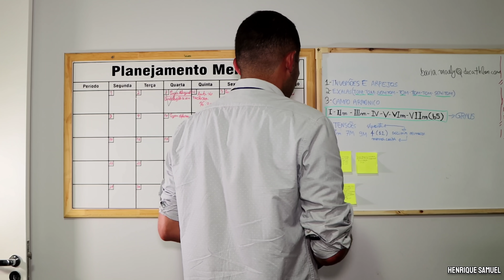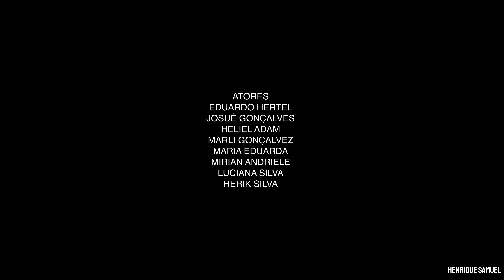Mulher valorosa não se conquista por dinheiro mas sim pelo caráter| Henrique Samuel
Independente de passado sofrido ou não, histórico ruim ou bom, uma mulher de valor e princípios nunca será conquistada por dinheiro, mas sim pelo caráter, pela sinceridade.